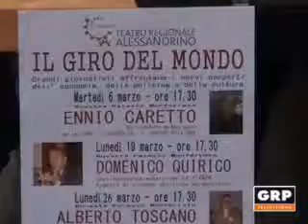Alessandria, giornalismo made in Usa - GRP Televisione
I rapporti tra Stati Uniti ed Europa sono stati al centro del primo incontro del ciclo Viaggio del Mondo, organizzato dal Teatro regionale alessandrino. Ospite d'eccezione il giornalista Ennio Caretto, firma del Corsera